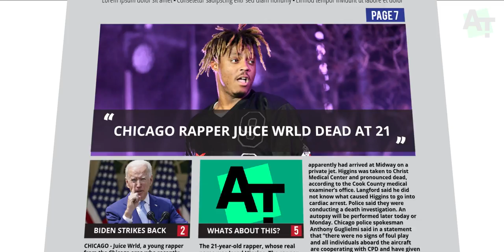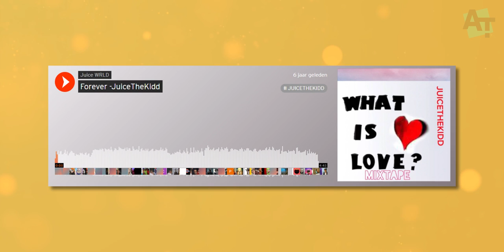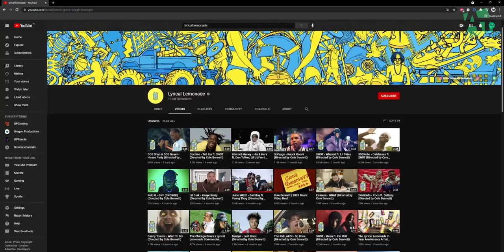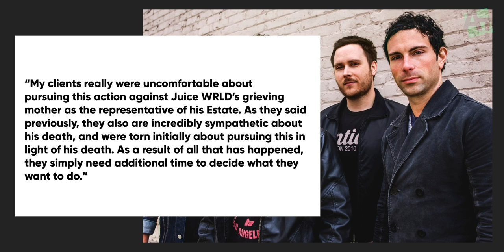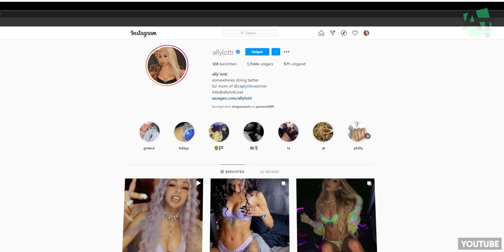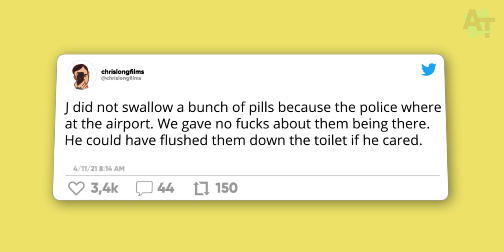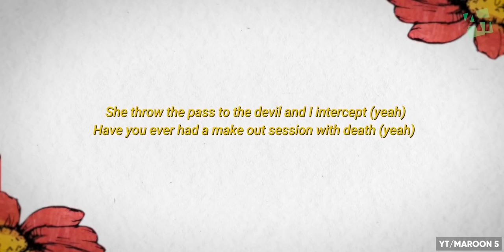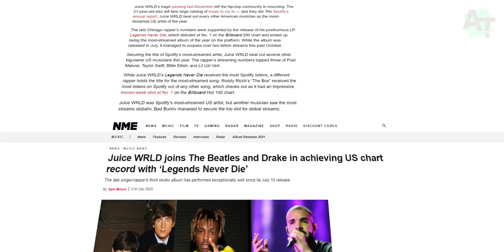More Than A Legend | Juice WRLD (Documentary)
As a big fan of Juice WRLD's music, this video was both a pleasure and painful to make. Join us in today's episode of About This as we take a closer look at Juice WRLD's remarkable accomplishments, reflect on his mistakes, and explore the circumstances surrounding his untimely death. Discover the legacy of this talented artist and the impact he left on the music industry. Don't miss this heartfelt episode of About This.

If you haven't seen anything created by About This let us introduce ourselves. We are a small group of enthusiasts who started this amazing project called About This. The main goal of the channel is to tell stories you might not have heard yet. All presented by our lovely hosts Morpheus Glascow and Tobias Zevenhoven.

Timestamps:
0:00 - Intro
1:36 - Backstory
6:56 - Breakthrough
9:02 - legal issues
11:34 - Goodbye & Good Riddance
12:28 - XXXTentacione
13:36 - WRLD On Drugs
14:00 - Freestyle King
15:55 - Deathrace For Love
17:37 - Ally Lotti
18:48 - Bandit
19:18 - Death
21:10 - Posthume succes
22:07 - Righteous
22:20 - Legends Never Die
22:56 - The  Future
23:20 - Looking back